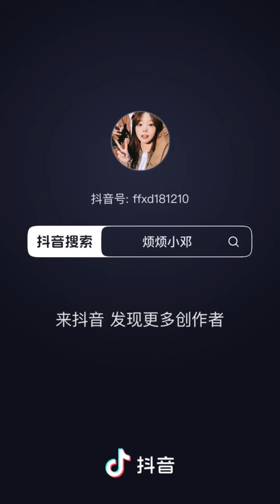烦烦小邓363#川渝三神兽#川渝毒液